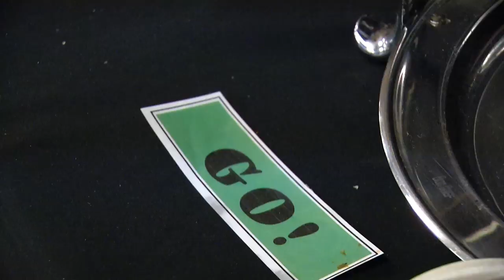Houston Football: Sports Nutrition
Go inside the Houston Football cafeteria and how the players eat right and stay healthy during fall camp and the season.